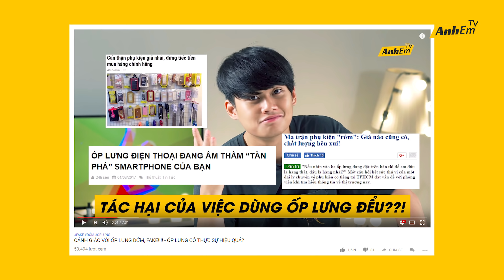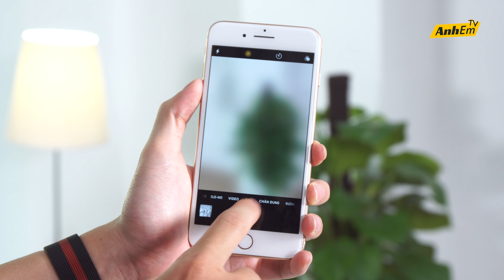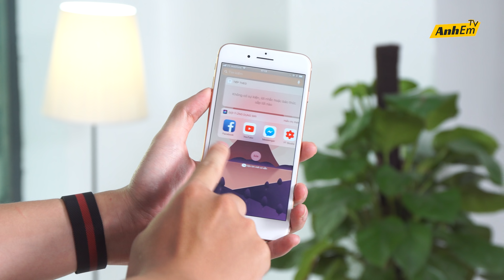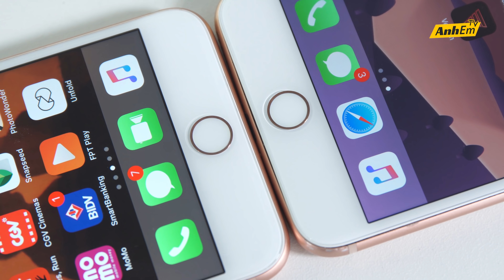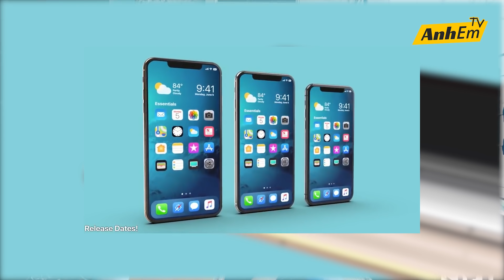iPHONE 8 PLUS SAU 1 NĂM KHÔNG CASE, KHÔNG DÁN MH SẼ NTN??